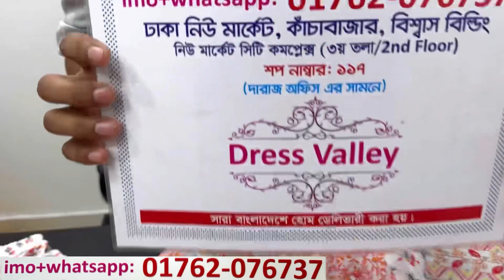Readymade Afghani/arabian cotton three piece/Aliyacut,nayracut comfortable dress at students budget